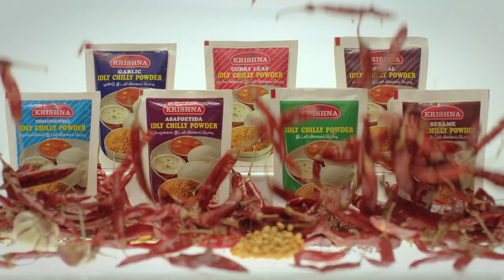KRISHNA - IDLY CHILLY POWDER - KAYAL ANANDHI I 2016 I JD-JERY